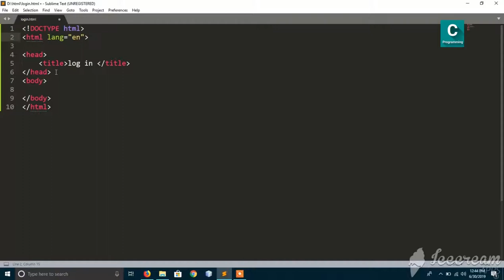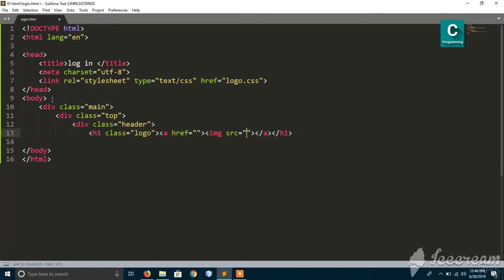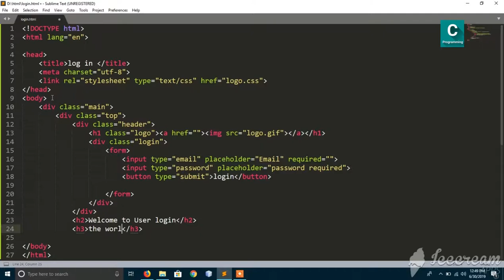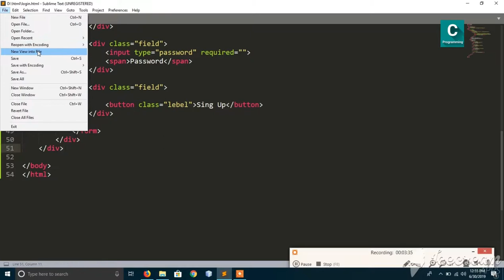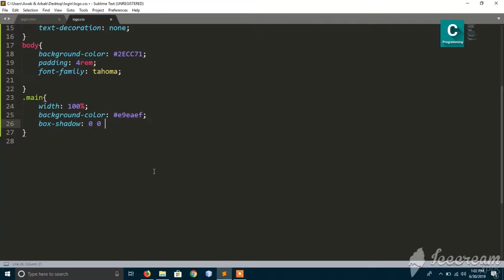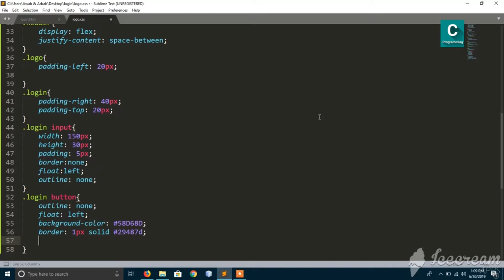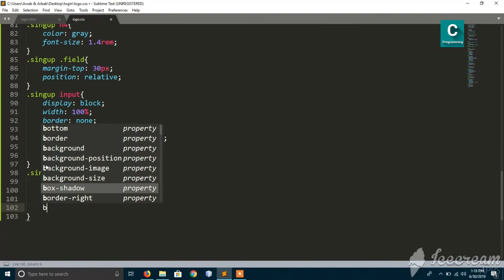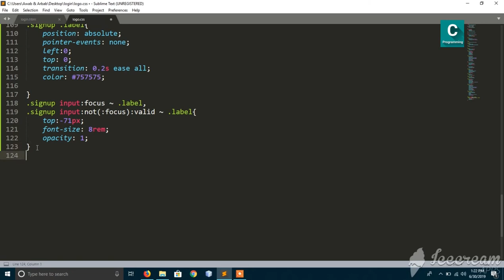Responsive Registration Form in HTML & CSS with source File | Computer Code